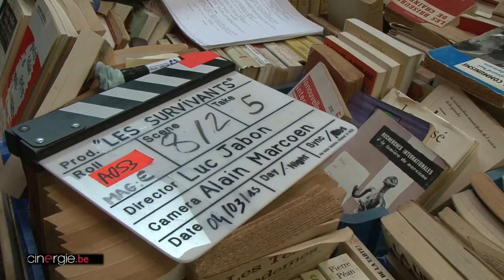Sur le tournage de "Les survivants" de Luc Jabon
Cinergie s'est rendu sur le tournage du film "Les survivants", le premier long métrage réalisé par Luc Jabon.